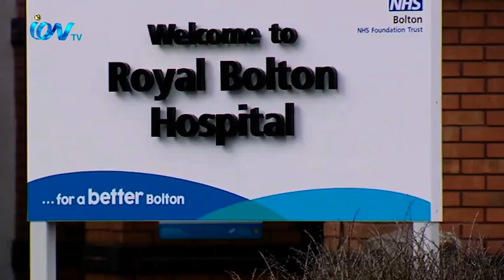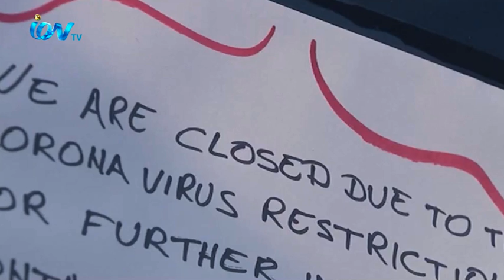জনসংখার প্রায় অর্ধেক ভ্যাকসিন ইতিমধ্যে প্রয়োগ করা হলেও ইন্ডিয়ান ভেরিয়েন্টের কারনে দুশ্চিন্তায় সরকার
করোনা ভাইরাস এবং ভ্যাক্সিনের দৌড়ে বৃটেনে ভ্যাকসিন কিছুটা এগিয়ে গেলেও, এবার সামনে নতুন চ্যালেঞ্জ। জনসংখার প্রায় অর্ধেক পরিমান ভ্যাকসিন ইতিমধ্যে প্রয়োগ করা হলেও, ইন্ডিয়ান ভেরিয়েন্টের কারনে দুশ্চিন্তায় সরকার। ৮ টি এলাকা নিয়ে সরকার নতুন করে ভ্রমন সতর্কতা জারি করেছে। এসব এলাকা এড়িয়ে চলা, এবং এলাকা থেকে বাইরে বের না হতেও বলা হয়েছে। তবে পুর্ব ঘোষণা ছাড়াই এমন ভ্রমন সতর্কতা নিয়ে সমালচনার কমতি নেই। বিস্তারিত জানাচ্ছেন সাজ্জাদ শাহরিয়ার।
iON TV,
Sky 782